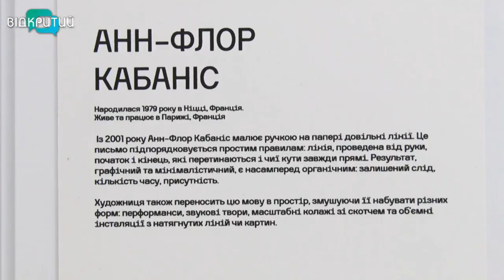До Дніпра приїхав «Модуль тимчасовості»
Виставка у контейнерах. До Дніпра приїхав «Модуль тимчасовості» - пересувний культурний простір. У ньому - полотна, скульптури, інсталяції та аудіовізуальні роботи, над якими працювали майже тридцять митців з десяти країн світу. Як виставка виглядає всередині, навіщо створили композицію та на що збирають на ній кошти - розповість та покаже наша Ніколь Савченко.